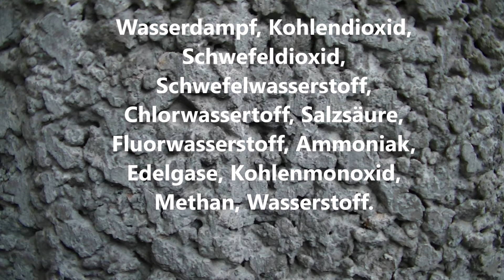Vulkanausbruch Vulkanische Gase Vulkan Cumbre Vieja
filmTValf 2021. Aus unserer Vulkan-Serie.  Die Vulkan-Eruptionen mit den Emissionsgasen sind die stärksten Umweltsünder der Menschheit und das schon seit der Entstehung der Erdatmosphäre. Hier werden aktive Vulkane mit den Eruptionen vorgestellt. Neben den zerstörerischen Eigenschaften der Lavaströme sind die in die Luft freigesetzten Vulkan-Gase und andere Stoffe   anteilig hoch toxisch auf das Atmungssystem. Die chemischen anorganischen Stoffe werden aufgeführt. Die freigesetzte Lava besteht zu etwa 50 % aus Silikat : Chemisch SiO2.  Das Standardglas hat einen SiO2-Anteil von etwa 70 %. D.h. Lava hat einen großen Glasanteil. Fließt die 1000 Grad heisse flüssige Lava z.B. ins Meer, dann kann neben der Bildung weiterer giftiger Gase  durch spontane Lavabkühlung und Pulverisierung des "Silikatglases"  neben der Intoxikation mit Gasen  auch eine Partikel-Reizung der Atemwege (Lunge) mit "Glaspulver" eintreten. Der aktuelle Ausbruch des Vulkans Cumbre Vieja La Palma wird aufgezeigt. Ulf Pindur.